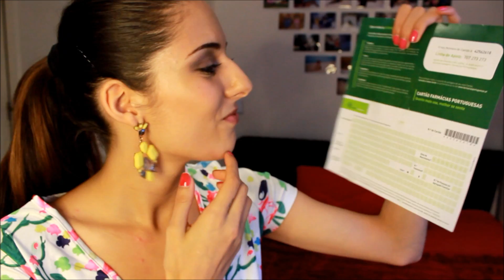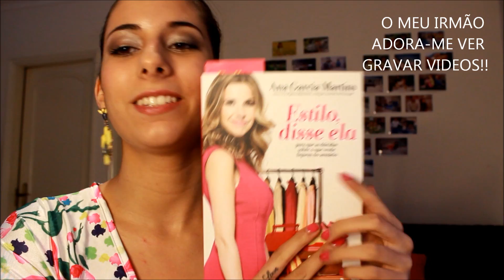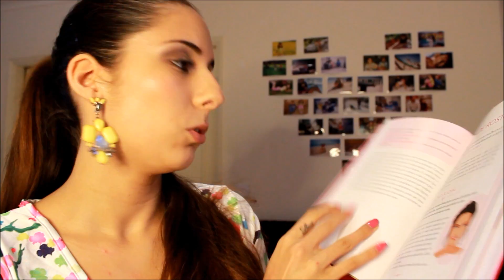COMPRAS JUNHO - Lily Marques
COMPRAR BIKINI

COLAR COLORIDO

BRINCOS AZUIS